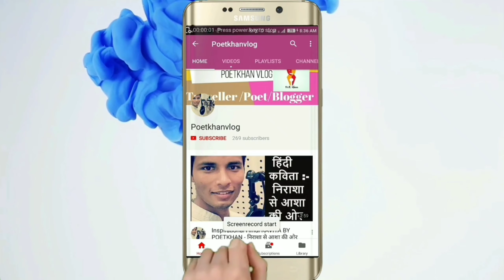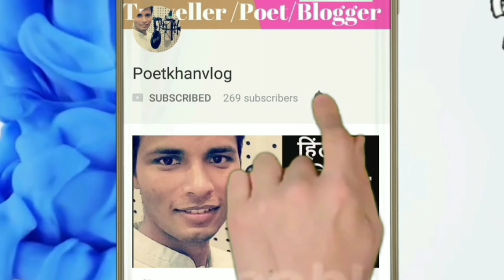🇮🇳सबसे प्यारा मदीना फूल 💐//Street singer with his mesmerizing voice in my villege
Mi nombre: - Mohammad Rizwan khan

 Detalles del banco
 Nombre del banco: banco de Allahabad (banco de la India)
 alambag Lucknow uttar pradesh, India

 CÓDIGO IFSC: - ALLA0210580
 Código Swift: - ALLAINBBLUK
hello my dear friends my name is on I live in Lucknow you can see in this video you  you will see one local singer when came to our home and started singing for us i liked his voice and i recorded video
if you like his voice please share his voice to the world
 I hope you will appreciate her talent by watching this video till the end and if you like please give like to my video and subscribe to my channel and share this video for those who want to learn how to make Indian kurtis

I would like to say thanks to all those people who helped this family all my friend from Spain and Latin America.

 Enlace de mis videos anteriores: -
 Hola amigos, soy RIZWAN KHAN de India. Puedo hablar INGLÉS, ESPAÑOL y HINDI.  Vivo en Lucnkow. Lucknow es la capital de Uttar Pradesh, situada entre Agra y Varanasi. Si necesita ayuda relacionada con India, puede enviarme un correo electrónico o contactarme a través de Instagram y Facebook. Puedo ayudarlo a reservar su boleto de tren, hoteles  , Autobuses, coches y cualquier consulta relacionada con viajar a la India.